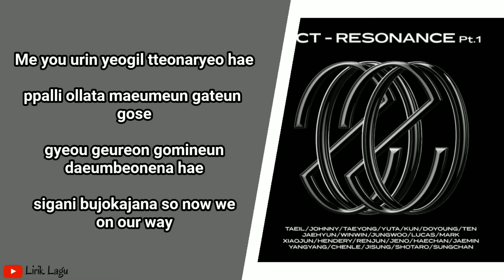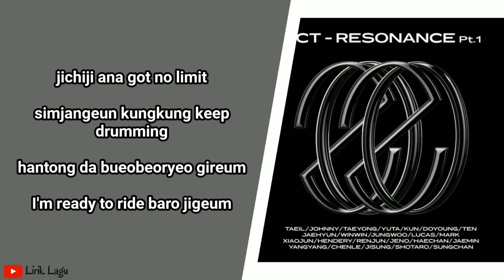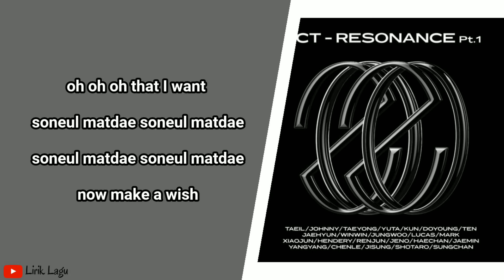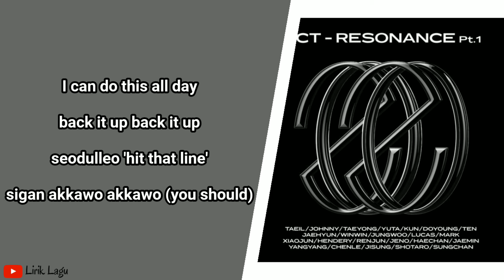NCT U Make a Wish Birthday Song | Easy Lirik